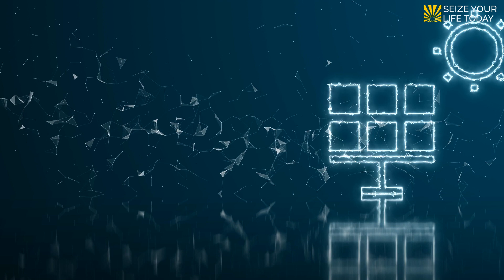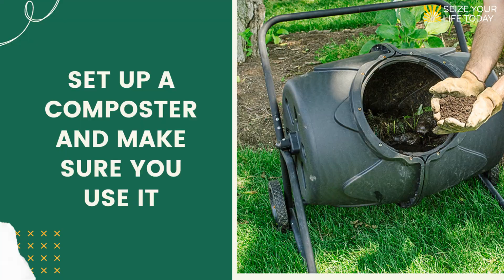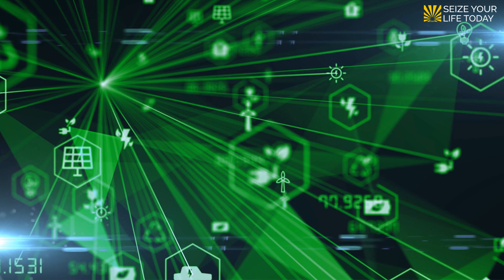Clean Energy Explained - How Does Renewable Energy Work? All About Its Impact On Our Lives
Clean energy is a word that frequently appears in news stories about climate change and fossil fuels. Most of us know that oil and gas have numerous negative environmental consequences. The drive toward renewable energy is gaining traction among the younger population and even politicians.

But do you really understand what renewable energy is? Do you know how it affects how we heat our homes, drive our cars, and safeguard our wildlife, water, and landscapes?

Don't worry if this isn't the case. This video defines clean energy in all of its forms and considers how it will impact our lives.

Our recommendation resources for this video:

-  Clean Energy: What You Need To Know About Its Impact On Our Lives - Seize Your Life Today